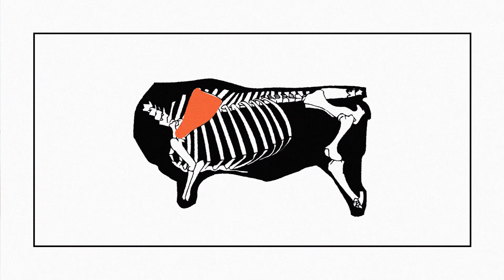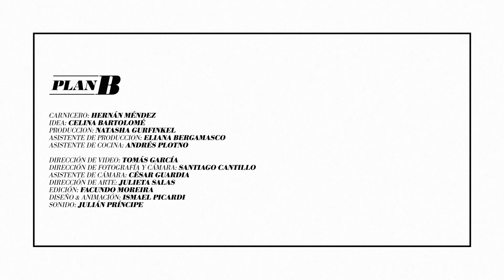Marucha: la carne deliciosa que no conocías | Plan B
Alto bife: Hernán Méndez, carnicero desde hace 30 años, nos muestra este corte delicioso y económico de dos maneras. Hacelo bife vuelta y vuelta, hacelo a la parrilla, hacelo este finde como gustes y contanos cómo va.

Para aprender más sobre utilizar cortes nuevos y ser un mejor consumidore entrá acá: